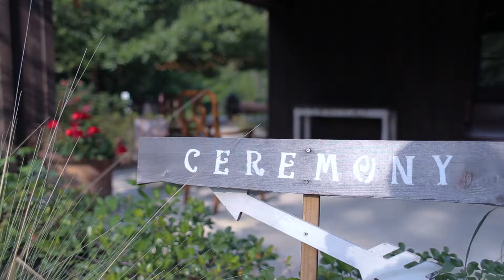The Carriage House - Woodlands Wedding Cinematographer - Chasity + Chris HL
Beautiful Disney inspired wedding, featuring Beauty & the Beast at the Carriage House in Conroe Texas